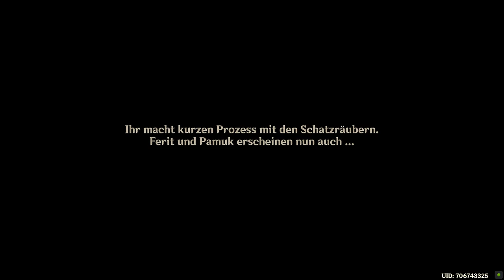Genshin Impact - Sumeru - Weltauftrag - Eine kurze Begegnung mit seltenen Vögeln - T2 - 2022.08.30